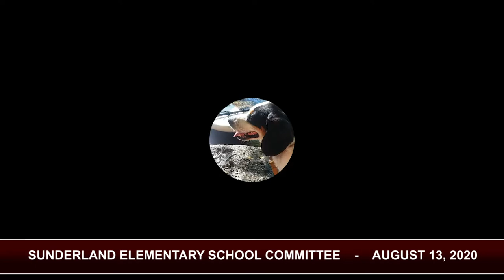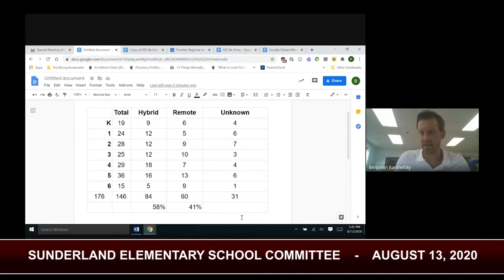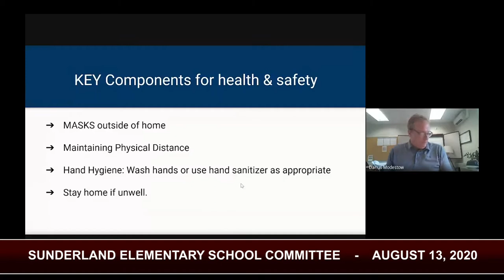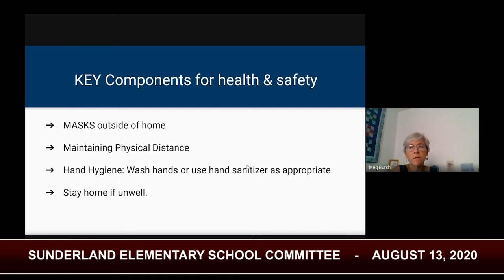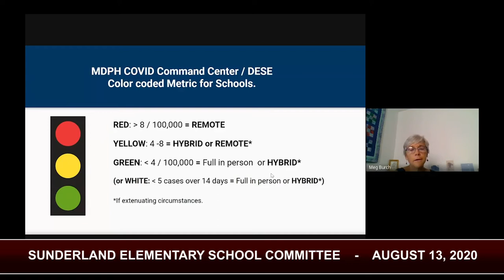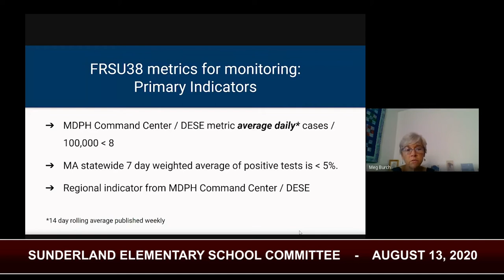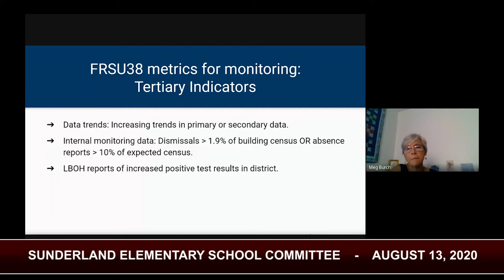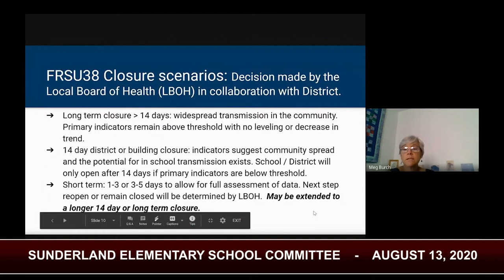Sunderland School Committee - August 13, 2020